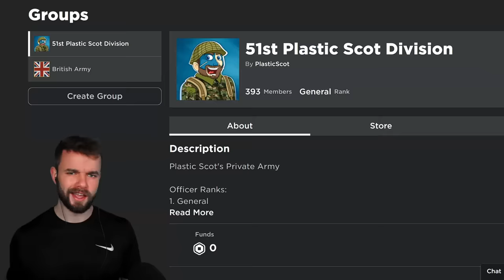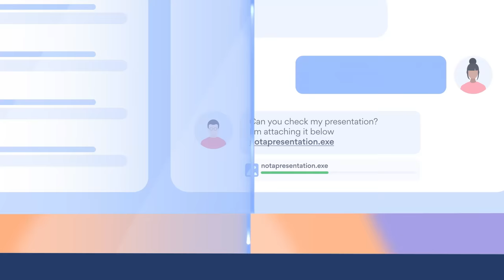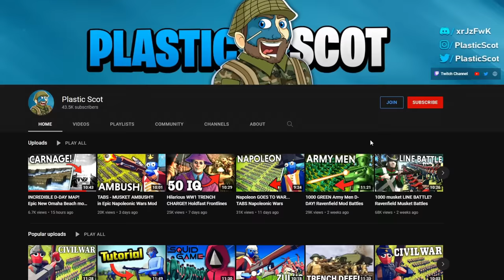I Command an ARMY OF IDIOTS on ROBLOX Blood and Iron...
Some meta data stuff so I will mention that I have been playing a lot of new roblox war games around the time period of roblox ww1, roblox ww2 or even roblox napoleonic wars. More specifically I have played some roblox bleeding blades and soon after that roblox blood and iron.. although the best roblox games I have played recently might be the roblox entrenched game or even roblox naval warfare. Honestly the range of ww1 roblox and ww2 roblox games to pick from is insane. But in this roblox gameplay we're doing a giant roblox raid on roblox blood & iron. This video is basically a collection of memes from our scots army sandbag division in my discord where we host roblox events almost every week! If you want to see more blood and iron roblox gameplay or maybe even roblox napoleonic wars gameplay let me know.. I am thinking about doing roblox waterloo game soon! Whatever the case, this epic roblox war made for some hilarious roblox funny moments!

Title: I hosted a HILARIOUS ROBLOX RAID on Roblox Blood & Iron Napoleonic Wars Game
Title 2: I Command an ARMY OF IDIOTS on ROBLOX Blood and Iron...